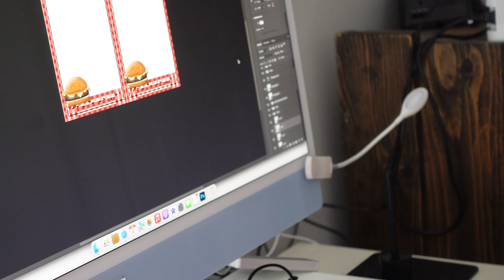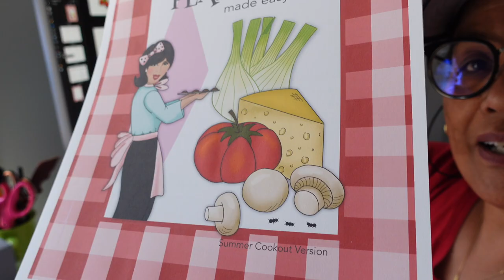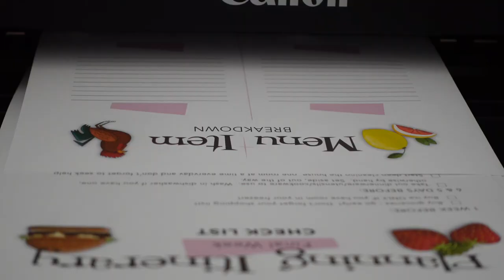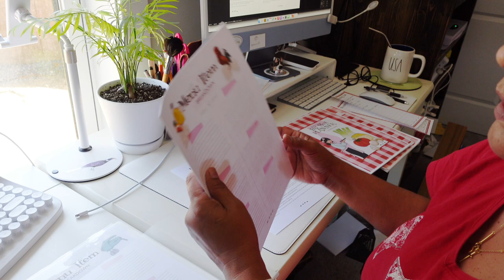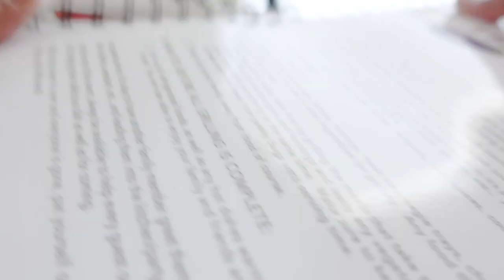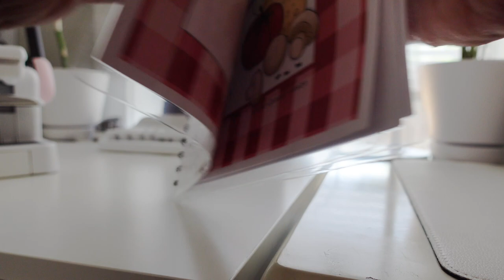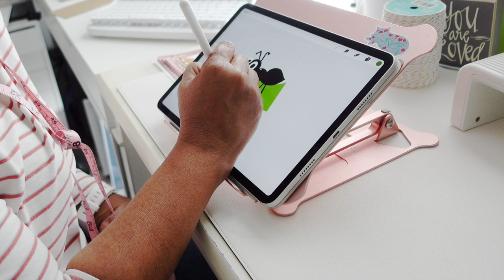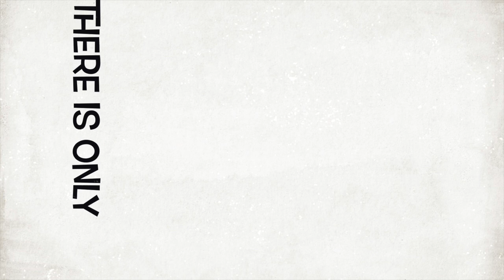Come Watch How I Finalize my Planner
Hi Friends, yay!!  I finally finished my Big Meal Planner - Made Easy.  I hope you enjoy watching the process.  All the best and God bless!  -Bev😘

OTHER LINKS:
Dellies Designs:

PRODUCTS:
We R Memory - Heidi Swapp Cinch Machine

Staples Laminating Pouches

Dry Eraser White Board Markers

MUSIC CREDITS
Intro and Outro: 44th Street iMovie
- Where Am I - Unknown
- Where to Next - Ritchie Everett
- Just a Cup of Coffee - Raymond Grouse
- In This Rush - Johan Glösser
- One Less Lonely Man - Nocturnal Spirits
- Smoking Lounge - Trio Leo